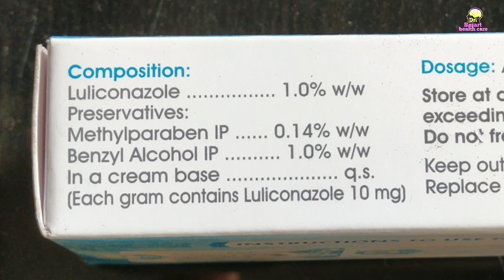ludura cream- fungal infection, tinea, eczema treatment.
इस वीडियो में लुडुरा क्रीम के बारे में जानकारी दी गई है इस वीडियो को देखकर आप ludura cream के बारे में जानकारी ले सकते हैं कि वह किस किस काम में आती है !